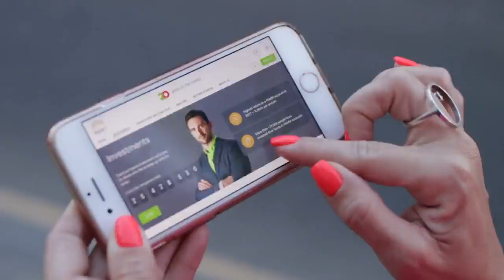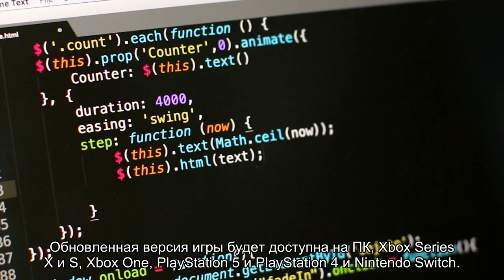Blizzard перевыпустит культовую Diablo II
Blizzard анонсировала выход обновленной версии Diablo II. Ремастер игры был анонсирован в ходе конференции BlizzConline. В перевыпущенную Diablo II были добавлены рендеринг частиц, поддержка широкоформатных дисплеев, контроллеров для компьютеров, динамическое освещение, более высокая частота отображения картинки.